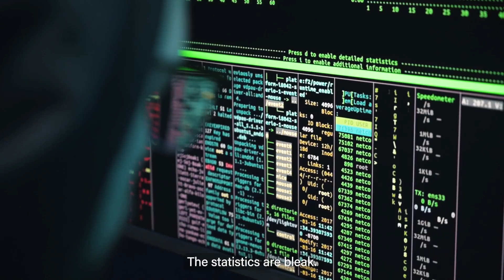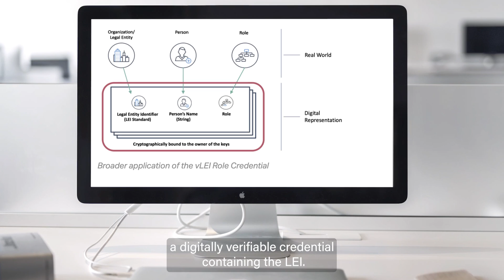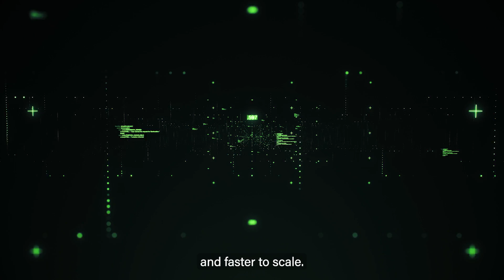Digital Identity: It’s All About Authenticity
How can you be certain something is real in the digital world? In the absence of a handshake or physical signature, confidence in digital authenticity is in short supply. How can you be sure you are using your bank’s real website? Did that email really come from your business partner?

As a result, there is an urgent unmet need for greater security, convenience, and ease-of-use in digital identity for organizations and the persons that represent them in either official or functional roles. Specifically, advances are needed in the fields of strong authentication, identity verification, and proof of data authenticity.

Through the creation of the verifiable Legal Entity Identifier (vLEI), GLEIF has created a universal system of organizational identity that answers this need. The vLEI enables instant and automated business verification for all legal entities and their official representatives.

The vLEI leverages the Key Event Receipt Infrastructure (KERI) protocol to adopt a ‘network of networks’ approach that enables seamless and secure interoperability with all technology models, including blockchain, cloud services, and APIs.

Find out more about KERI and vLEI in the following video and on this blog